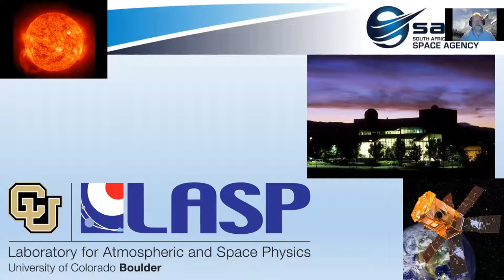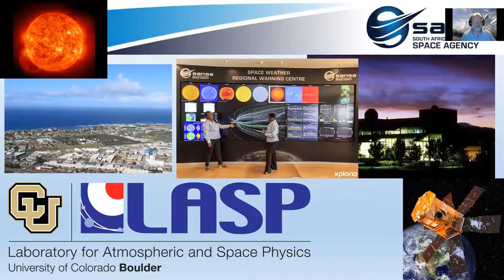Message Martin SNOW SANSA Afriquedusud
Message de Martin Snow, tout d'abord professeur à l'Université de Boulder, vient de prendre un poste de professeur à l'Agence Spatiale Nationale d'Afrique du Sud.
Martin travaille depuis longtemps avec les équipes du LATMOS. Il adresse ses félicitations à l'équipe projet UVSQ-SAT / INSPIRE 5 pour le travail effectué et espère de futures collaborations aussi fructueuses.